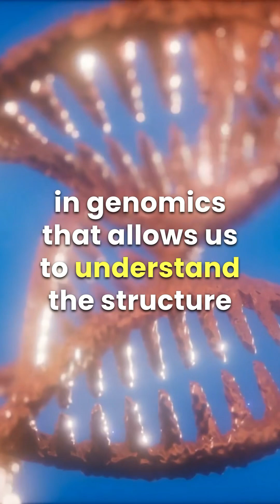What is physical mapping of a genome ?